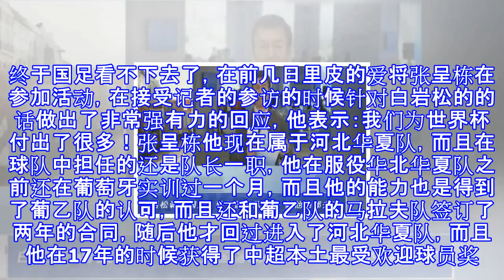被白岩松调侃，又被粉丝嘲讽，张呈栋怒怼：我们为世界杯付出很多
被白岩松调侃，又被粉丝嘲讽，张呈栋怒怼：我们为世界杯付出很多 国足被白岩松调侃，粉丝又嘲讽，张呈栋怒怼：我们为世界杯付出很多！最近要说什么最让世界人民关注，那世界杯肯定能够排在前边。世界杯全名叫做“国际足联世界杯”，这是世界上最高规格、最高水平的足球比赛了，而且赢得比赛的球队还可以获得代表世界足球最高荣誉的奖杯，也正是因此，世界杯的的影响力已经是超过了奥运会成为了全球最大的体育盛会。世界杯冠军可以说是每个国家的足球领域都想得到的荣誉，而参加世界杯也是每个足球运动员你的终极梦想。我们中国一直是以全面发展为目标，体育也是我们中国主抓的地方，不过我们中国足球却一直是差强人意，在中国足球的历史上也就参...